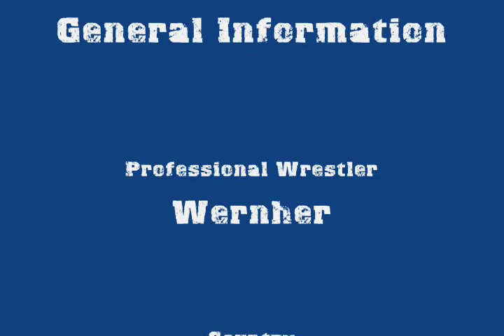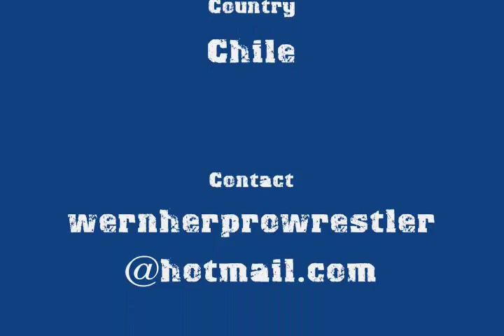Wernher SWA 2002 Match 01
Wernher`s Match number one in the South American Wrestling Association (Chile, 2002)